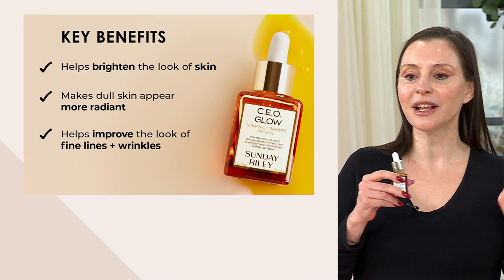Sunday Riley C.E.O. Glow Vitamin C + Tumeric Face Oil 0.5-oz on QVC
Sunday Riley C.E.O. Glow Vitamin C + Tumeric Face Oil 0.5-oz

C.E.O. Glow by Sunday Riley is a face oil that is formulated with golden turmeric and nutrient-rich extracts that leave your skin feeling hydrated and nurtured.How do I use it: Massage two to three drops as needed into face, neck, and decolletage, morning and/or evening.From Sunday Riley.Includes: